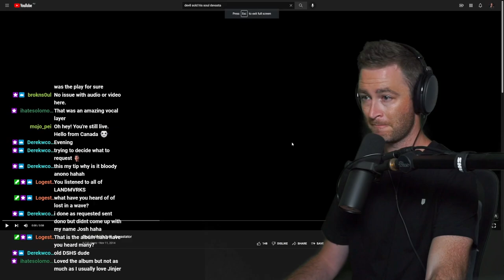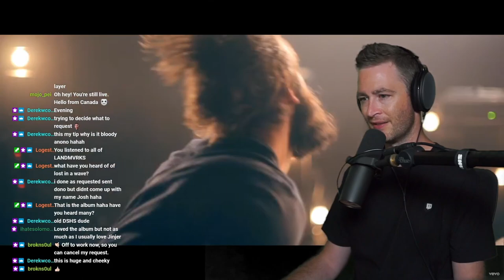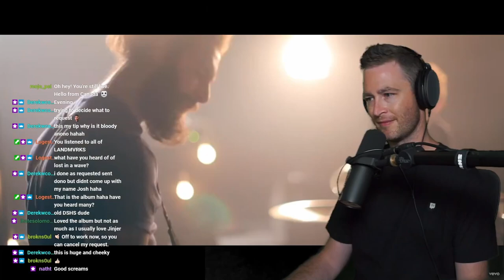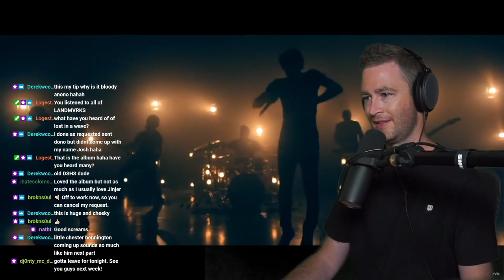Devil Sold His Soul - Devastator // Twitch Stream Reaction // Roguenjosh Reacts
Music video by Devil Sold His Soul performing Devastator. (C) 2014 Basick Records

DEVIL SOLD HIS SOUL's new album Loss, is out on April 9th, 2021 via Nuclear Blast Records.

Credits:
Written & Performed by Devil Sold His Soul Engineered,
Produced & Mixed by Jonny Renshaw at Bandit Studios, Tetbury, UK.
Mastered by Alan Douches at West West Side Music, New York, USA.

Produced by Cineoteric Films.
Director: David Gregory
Director of Photography: James Morgan